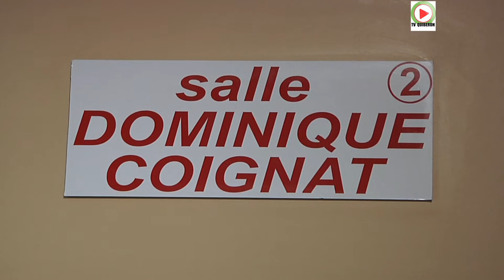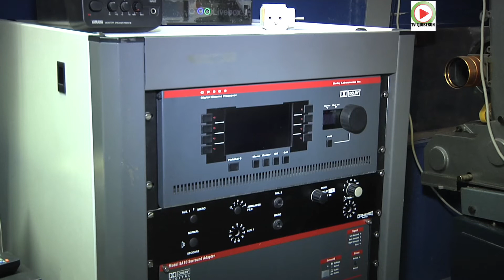QUIBERON | Cinéma: Le "Paradis" des Stars | TV Quiberon 24/7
Quiberon a deux salles de cinéma. Quiberon et le 7eme art. Quiberon et les loisirs. Quiberon et le Cinéma "LE Paradis". Quiberon terre de vacances. Le "Paradis" des Stars existe, il se trouve dans la presqu'ile de Quiberon dans le Morbihan en Bretagne-sud.

Le "Paradis" c'est le Cinéma de Quiberon, 2 salles modernes reprises par la ville, apres la disparition de Dominique Coignat, "Monsieur Cinéma". Meme si elle est aujourd'hui entierement numérisée, la cabine de projection a gardé l'ame de l'ancien proprietaire, et les projecteurs 35 mm . Ici un téléphone a cadran, là une colleuse pour monter les films.
Désormais le "Paradis" de Quiberon reçoit régulierement les grands réalisateurs comme Guillaume Gallienne, Claude Lelouch et les stars, Monica Bellucci, Fanny Ardant, ... tous viennent à la rencontre des cinéphiles. C'est l'oeuvre de " Madame Cinéma " Laurence Forin, la directrice, qui a tissé un sacré réseau professionnel dans le milieu du 7 eme art. Sa technique " harceler les stars ", ne rien lacher apres un refus, et cela marche, les réalisateurs, les acteurs incitent leurs amis à venir au Cinéma de Quiberon et à profiter aussi du bon air marin et des plages paradisiaques.
Car on accepte toujours un passage au "Paradis", meme bref.

La presqu’ile de Quiberon reçoit les doux embruns d’un climat exceptionnel. Quiberon bénéficie d’un micro climat comme dans les îles,  et des effets bénéfiques du Gulf stream.
Quiberon est une presqu’ile adorée par les vacanciers qui souvent posent leurs valises une fois l’heure de la retraite venue. Quiberon est une station balneaire vivante toute l’année.
images HD - TV Quiberon 24/7 -  19 Mai  2017

by©TV Quiberon 24/7 ®